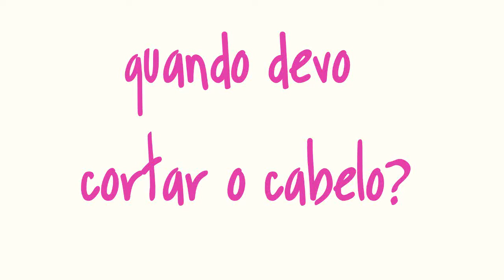Quando devo fazer o big chop? | Laly Oliveira e Nath Sena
Tá com dúvida sobre quando é a melhor hora para fazer o big chop? Pois bem, vamos te ajudar a decidir e finalmente cortar o cabelo liso restante

Beijos!!